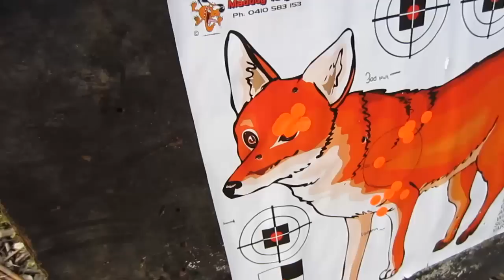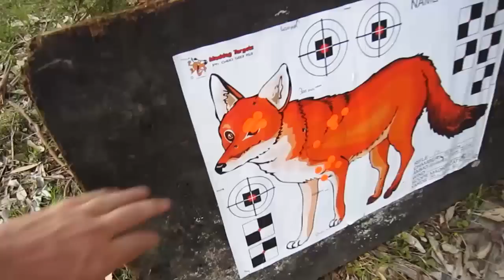Sighting in the Tikka .223 Short Barrel for Foxing with The Fox Whisperer